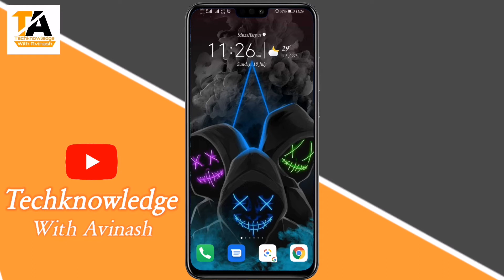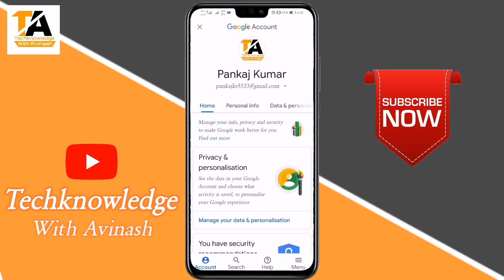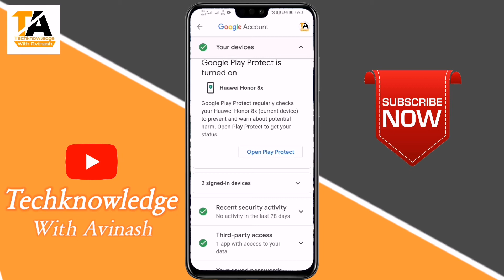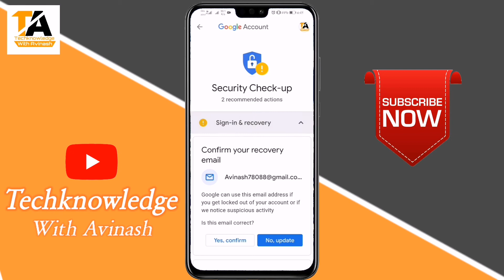How To Know Which Device Your Gmail is logged in|कैसे पता करे आपका Gmail किस किस device में लॉगिन है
𝐇𝐞𝐥𝐥𝐨 𝐅𝐫𝐢𝐞𝐧𝐝𝐬
       ᴍᴇʀᴀ ɴᴀᴀᴍ ʜᴀɪ 𝐀𝐯𝐢𝐧𝐚𝐬𝐡 ᴀᴜʀ ᴀᴀᴘ ᴅᴇᴋʜ ʀᴀʜᴇ ʜᴀɪ 𝐓𝐞𝐜𝐡𝐤𝐧𝐨𝐰𝐥𝐞𝐝𝐠𝐞 𝐰𝐢𝐭𝐡 𝐀𝐯𝐢𝐧𝐚𝐬𝐡.

Hello dosto
    Aaj ke is video me batane wale hai ki aapka Gmail account kis kis phone me login hai aap kaise pata kar sakte hai. Sath hi us account ko logout kaise kar sakte hai.
To video ko bina skip kiye complete pura dekhe taki har step aasani se samajh me aaye.

𝙉𝙖𝙢𝙖𝙨𝙠𝙖𝙧 𝙙𝙤𝙨𝙩𝙤
     𝙈𝙖𝙞 𝙝𝙪 𝘼𝙫𝙞𝙣𝙖𝙨𝙝 𝙖𝙪𝙧 𝙎𝙬𝙖𝙜𝙖𝙩 𝙠𝙖𝙧𝙩𝙖 𝙝𝙪 𝙖𝙖𝙥𝙠𝙤 𝙖𝙥𝙣𝙖 𝙮𝙤𝙪𝙩𝙪𝙗𝙚 𝙘𝙝𝙖𝙣𝙣𝙚𝙡 𝙏𝙚𝙘𝙠𝙣𝙤𝙬𝙡𝙖𝙙𝙜𝙚 𝙬𝙞𝙩𝙝 𝘼𝙫𝙞𝙣𝙖𝙨𝙝 𝙢𝙚. 𝙃𝙪𝙢 𝙮𝙖𝙝𝙖 𝙖𝙖𝙥𝙠𝙚 𝙡𝙞𝙮𝙚 𝙧𝙤𝙟 𝙧𝙤𝙟 𝙩𝙚𝙘𝙝𝙣𝙤𝙡𝙤𝙜𝙮 𝙨𝙚 𝙧𝙚𝙡𝙖𝙩𝙚𝙙 𝙏𝙞𝙥𝙨 & 𝙏𝙧𝙞𝙘𝙠𝙨 | 𝘼𝙥𝙥 𝙧𝙚𝙫𝙞𝙚𝙬𝙨 |𝙖𝙣𝙙 𝙤𝙩𝙝𝙚𝙧 𝙩𝙚𝙘𝙝 𝙧𝙚𝙡𝙖𝙩𝙚𝙙 𝙫𝙞𝙙𝙚𝙤 𝙡𝙖𝙩𝙚 𝙧𝙖𝙝𝙩𝙚 𝙝𝙖𝙞. 𝙅𝙞𝙨𝙨𝙚 𝙖𝙖𝙥𝙠𝙤 𝙧𝙤𝙟𝙖𝙣𝙖 𝙣𝙖𝙞 𝙣𝙖𝙞 𝙟𝙖𝙣𝙠𝙖𝙧𝙞𝙮𝙤 𝙠𝙚 𝙨𝙖𝙩𝙝 𝙠𝙪𝙘𝙝𝙝 𝙣𝙖 𝙠𝙪𝙘𝙝𝙝 𝙨𝙞𝙠𝙝𝙣𝙚 𝙠𝙤 𝙢𝙞𝙡𝙩𝙞 𝙧𝙖𝙝𝙚𝙜𝙞.
    𝘿𝙤𝙨𝙩𝙤 𝙖𝙜𝙖𝙧 𝙖𝙖𝙥𝙠𝙚 𝙢𝙖𝙣 𝙢𝙚 𝙗𝙝𝙞 𝙩𝙚𝙘𝙝 𝙨𝙚 𝙟𝙪𝙧𝙞 𝙠𝙤𝙞 𝙨𝙖𝙬𝙖𝙡 𝙝𝙖𝙞 𝙩𝙤 𝙖𝙖𝙥 𝙘𝙤𝙢𝙢𝙚𝙣𝙩 𝙠𝙖𝙧 𝙨𝙖𝙠𝙩𝙚 𝙝𝙖𝙞. 𝙈𝙖𝙞 𝙖𝙖𝙥𝙠𝙤 𝙖𝙖𝙥𝙠𝙚 𝙝𝙖𝙧 𝙨𝙖𝙬𝙖𝙡𝙤 𝙠𝙖 𝙟𝙖𝙗𝙖𝙗 𝙫𝙞𝙙𝙚𝙤 𝙠𝙚 𝙢𝙖𝙙𝙝𝙮𝙖𝙢 𝙨𝙚 𝙙𝙚𝙣𝙚 𝙠𝙖 𝙥𝙪𝙧𝙞 𝙠𝙤𝙨𝙝𝙞𝙨𝙝 𝙠𝙖𝙧𝙪𝙣𝙜𝙖.
                !!𝙏𝙝𝙖𝙣𝙠𝙪 𝙚𝙫𝙚𝙧𝙮𝙤𝙣𝙚!!

Kaise pata kare ki aapka Gmail account kis phone me login hai
Kaise pata kare ki aapka Google account kis kis phone me login hai
Kaise pata kare ki aapka Gmail account kis kis device me login hai
Kaise pata kare ki aapka Google account kitne phone me login hai
Kaise jane mera Google account kis kis phone me login hai
Kaise jane ki mera Gmail account kitne device me login hai
Kisi dusre device me login account ko logout kaise kare
Kisi dusre phone me login Gmail account ko log out kaise kare
Kisi dusre phone me login Gmail account ko remove kaise kare
Gmail account kaha kaha login hai kaise pata kare
Google account kaha kaha login hai kaise pata kare
Kaise pata kare ki aapka Gmail account kis kis devices me istemaal ho raha hai
Kaise pata kare ki aapka Google account kitne device me use ho raha hai
Kaise pata kare aapka Gmail account kis phone me login kiya gaya hai
Gmail account kitne phone me long in kaise dekhe
Google account kitne phone me login hai kaise dekhe
How to know on which device your Gmail account is logged in?